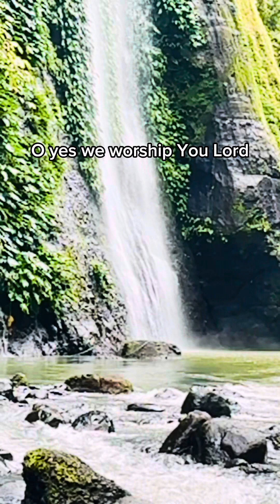Lower Pagsanjan Falls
Highest Place - Ron Kenoly